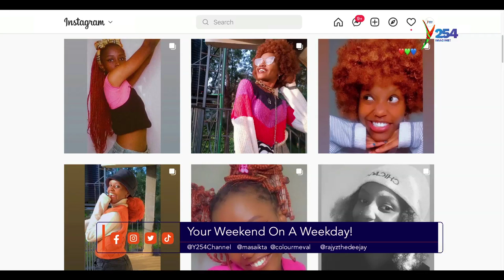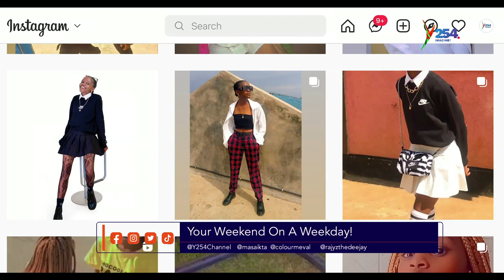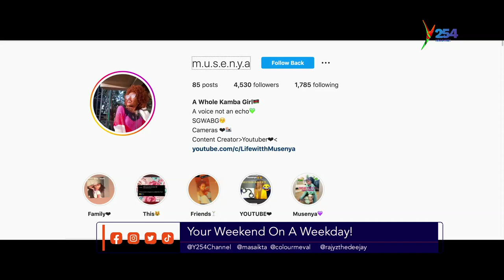Masai Kta Gets Up-Close And Personal With Gloria Musenya AKA Small Girl